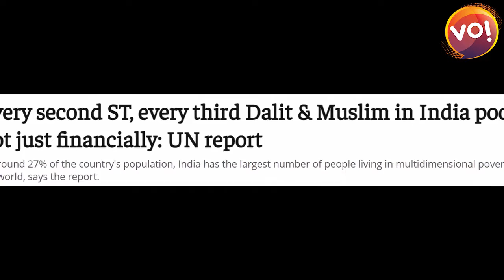The weak Dalit representation crisis